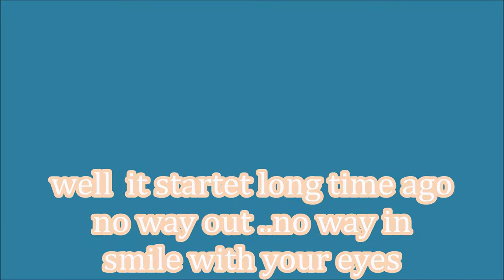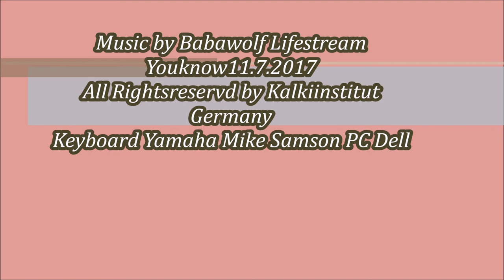Various just for travelling